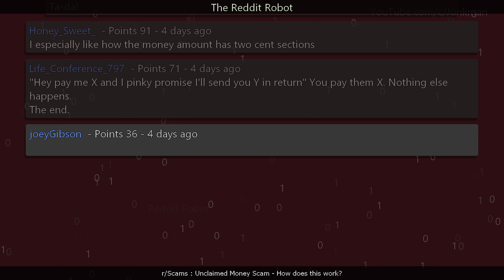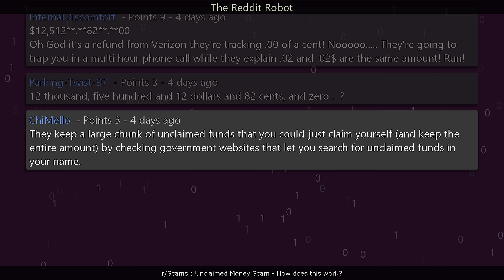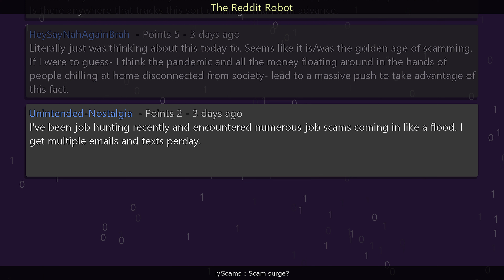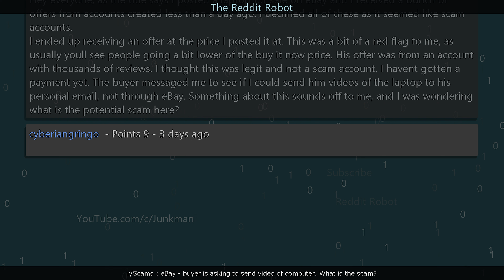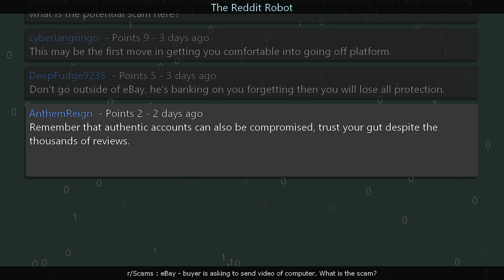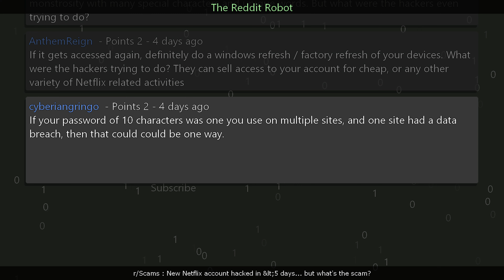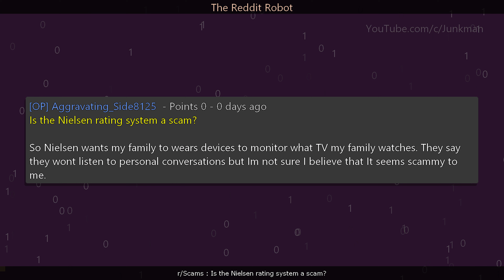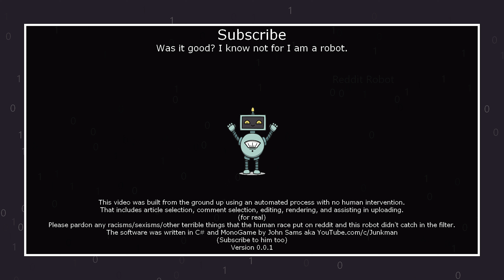r/Scams - Unclaimed Money Scam - How does this work?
Information
Creation Date: 1/24/2023 7:40:35 AM
Subreddit: r/Scams

Timestamps
00:00:00 Unclaimed Money Scam - How does this work?
00:02:42 Scam surge?
00:04:49 eBay - buyer is asking to send video of computer. What is the scam?
00:07:00 New Netflix account hacked in &lt;5 days... but what's the scam?
00:08:51 Is the Nielsen rating system a scam?
00:10:54 Outro